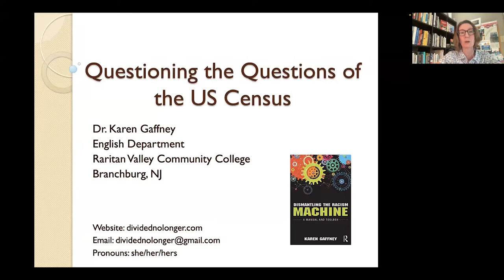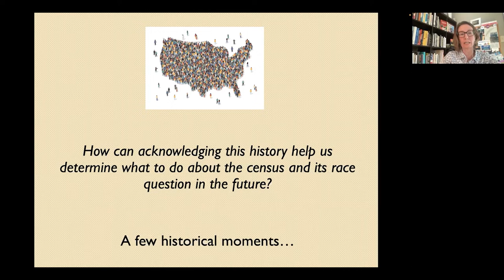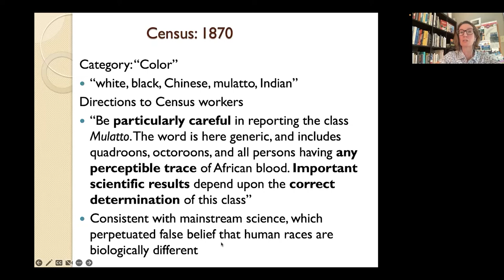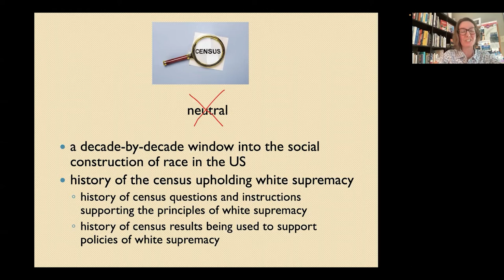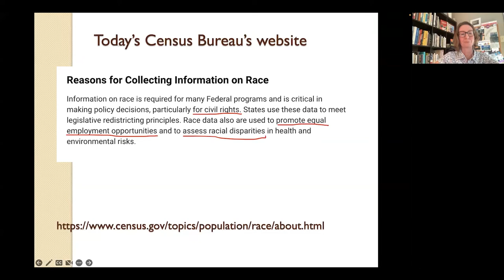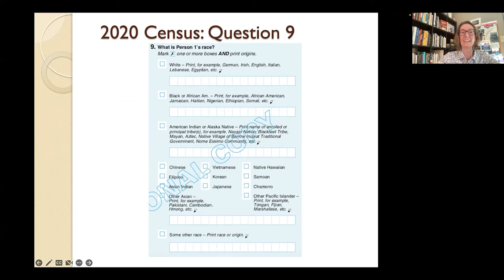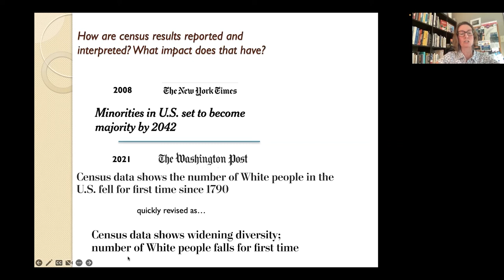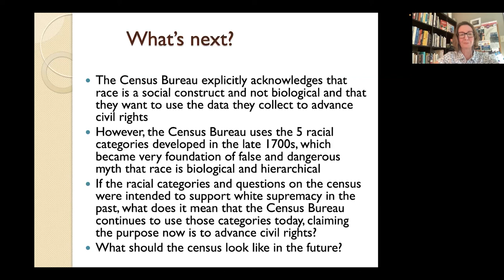Questioning the Questions of the U.S. Census, presented by author and educator, Dr. Karen Gaffney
This program was recorded live on November 5, 2022, via Zoom.

How much thought have you given to the Census? While most people know that the U.S. government conducts a census every ten years (the last was in 2020), many people have never thought about the relationship between the census and race in the U.S. Understanding how census questions about race have upheld white supremacy for over two centuries can offer a valuable window into U.S. history and the persistence of systemic racism today. This program will give you a framework to consider the census’s past—and present—and the potential to use it for justice in the future.

This program is supported by the New Jersey Council for the Humanities (NJCH), a state partner of the National Endowment for the Humanities, as part of the NEH’s “A More Perfect Union” initiative.

Karen Gaffney, PhD, is the author of Dismantling the Racism Machine: A Manual and Toolbox (Routledge 2018), an accessible introduction to race and racism with tools for action. She’s an English professor at Raritan Valley Community College, where she teaches courses on composition, gender, and race. She facilitates anti-racism workshops in the community and at conferences, and she runs a blog with resources, Divided No Longer, which works to call out white supremacy, understand it, and dismantle it.

The Local History Department of Plainfield Public Library and the Drake House Museum are funded, in part, by operating support grants from the New Jersey Historical Commission, a division of the Department of State.